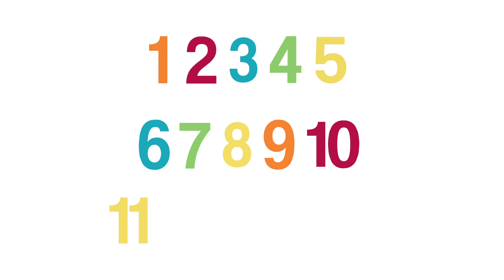Numbers: Lesson 3: Episode 3: Count to 15